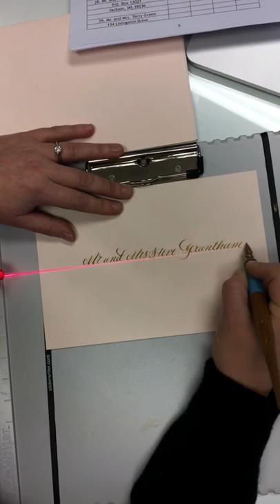Calligraphy Envelope Addressing REAL TIME! Using Gold Ink HD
Calligraphy is a slow and steady process, as you'll see in this clip of real-time envelope addressing by Beth Hunt Calligraphy. Here we're using our fave gold ink on blush envelopes, a gorgeous combination!